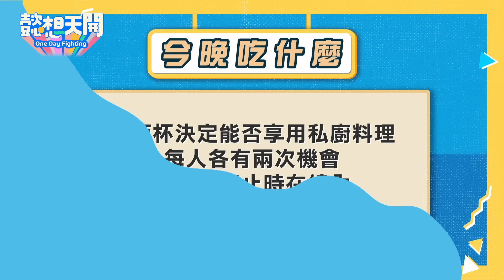懿想喜迎200集！琳妲蹦D驚喜回歸遭眾人嫌棄？廚藝接力賽詩雅、十元竟成攪屎棍！倪暄中西餐丙級放水流，李懿、苡萱挫咧蛋！製作單位下重本！私廚料理陳伊直呼好銷魂！｜20231114｜懿想天開N-EP145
《懿想天開》5歲啦🎉
感謝觀眾朋友們對我們的支持！
未來還想看這群女孩挑戰什麼，都歡迎留言告訴我們喔～

今晚9:30五週年特別企劃 準時首播❤️

📍店家資訊
1. 光合28・Sunho Villa

中職最美MC艾融閨房開箱！
苡萱揪健身！詩雅、倪暄現場尬歌！
苡萱、曲羿運動按摩初體驗！
達人終結駕到！苡萱、曲羿一日夾娃娃店長初體驗！
嘉義夢幻發財之旅！元元請出刑具怒斬小人！
一日寵物保母！苡萱徒手抓小強，艾融獻出螢幕初吻
和尚上酒店、看A片、跳街舞！樂天女孩驚呼顛覆三觀
十元偽國中生混入校園竟引發Me Too危機？
巫苡瑄、藍星蕾、艾融水下美人魚初體驗！
全台火紅蚵家宴閃亮登場！
一日蔥農體驗竟讓三姐妹一秒變素顏！
台南市長黃偉哲親臨懿想天開大方請客！
十元「牛選之人」徒手挖糞慘遭惡整！？